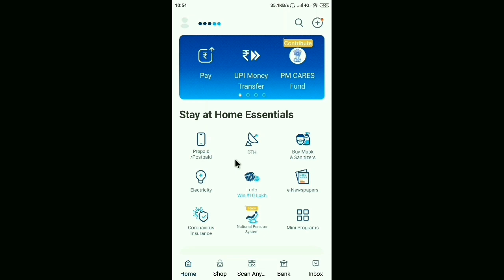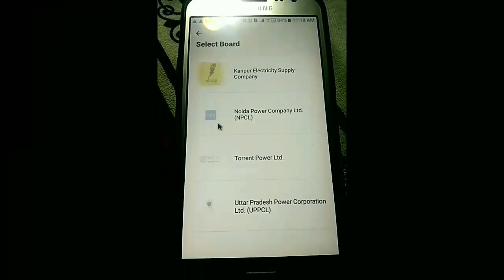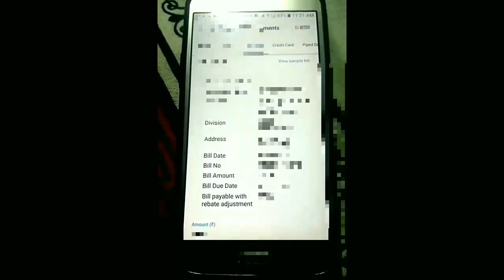How to check electricity bill in mobile?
नमस्कार दोस्तों, आपका बहुत बहुत स्वागत है हमारे चैनल "Mithilesh  Pandey Classes” में, इस चैनल पर गणित, कंप्यूटर और तकनीकी वीडियो उपलब्ध हैं। इस वीडियो में
से सम्बंधित है। उम्मीद करता हूँ की ये वीडियो आप को जरूर पसंद आएगी।